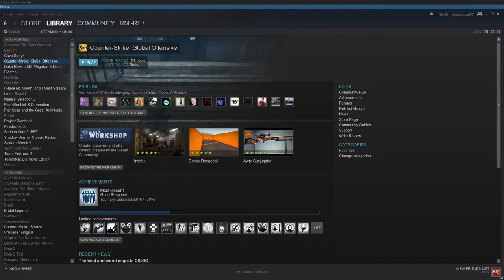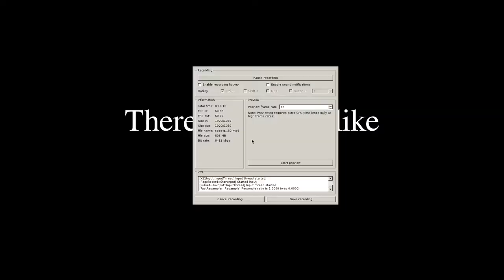Counter Strike: Global Offensive - Gameplay (Linux)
---GAME INFO---
Plot: Like the previous games in the series, Global Offensive is an objective-based multiplayer first-person shooter. Each player joins either the Terrorist or Counter-Terrorist team and attempts to complete objectives or eliminate the enemy team. The game operates in short rounds that end when all players on one side are dead or a team's objective is completed. For most game modes, once a player dies, they must wait until the round ends to respawn. Players purchase weapons and equipment at the beginning of every round with money awarded based on their performance. Completing objectives or killing enemies earns the player money while negative actions, like killing a teammate or hostage, takes money away from the player. In addition, when a round ends all players receive some amount of money, with players on the winning team receiving substantially more.

Developer: Valve Software & Hidden Path Entertainment
Publisher: Valve Software
Genre: First Person Shooter
DRM: Steam is required
Platforms: Linux, Mac, Windows, PS3, Xbox 360